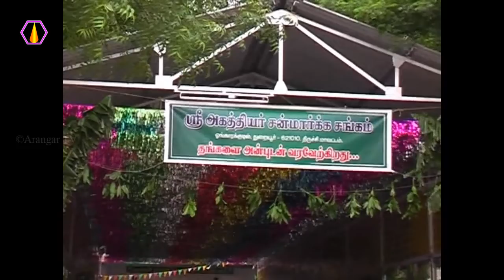ஜென்மத்தை கடைத்தேற்ற என்ன வழி ?